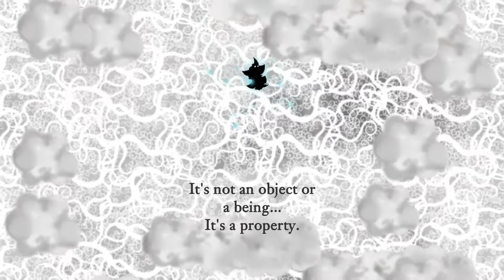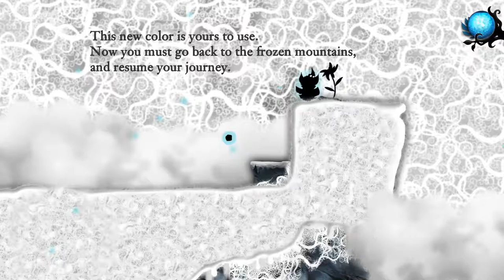BEBE VOIDLING! | Nihilumbra #1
Slip 'n slide!